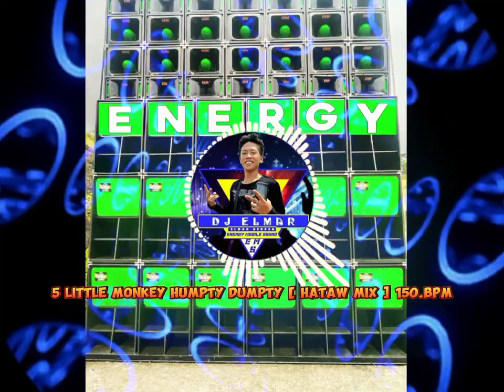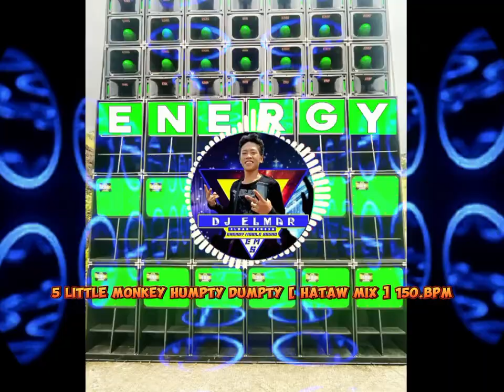5 Little Monkey Humpty Dumpty DJ Elmar [ Hataw Mix ] 150.bpm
DJ ELMAR REMIX
Energy Mobile Sound
EMS Music Production